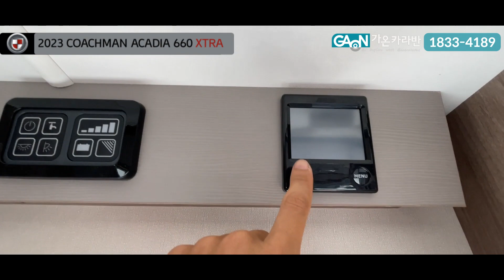가을하늘은 높고~ 코치맨 카라반은 넓다!! 추석연휴 너와 함께 !! (2023 COACHMAN ACADIA 660XTRA)2023코치맨 아카디아660XTRA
대한민국 공식딜러 가온카라반입니다.